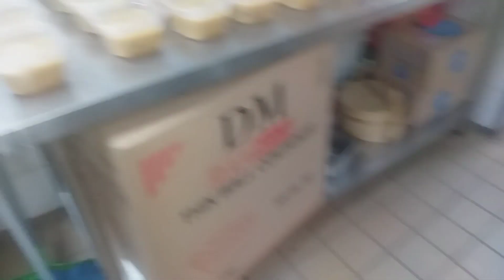PESANAN TAJIL BUKA PUASA